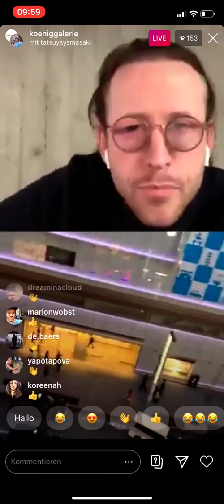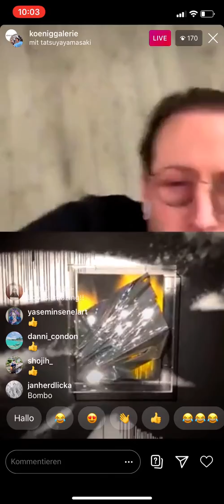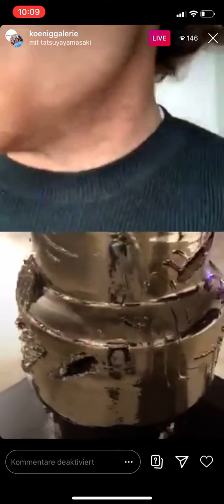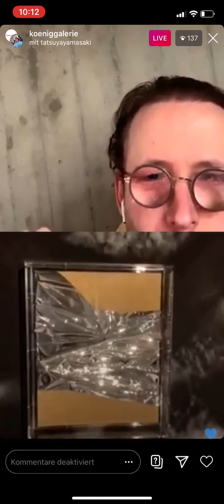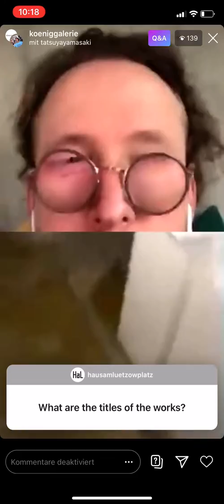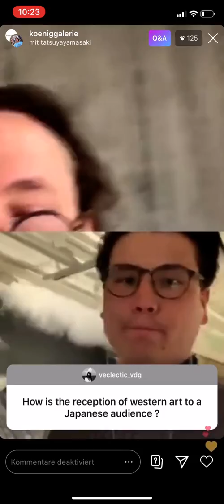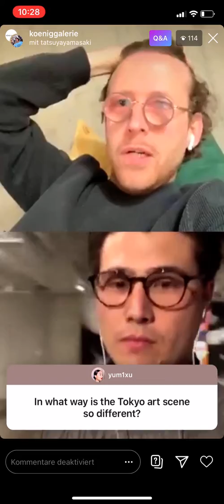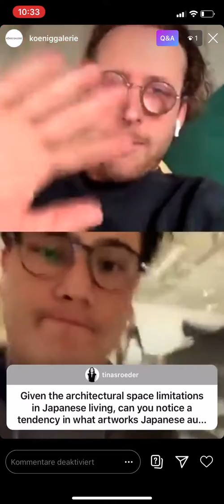Live about Anselm Reyle from Tokyo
In our 10amseries on Instagram Live @koeniggalerie, we talk with artists and friends of the galleries in Berlin, London and Tokyo about artworks, exhibitions and current topics.